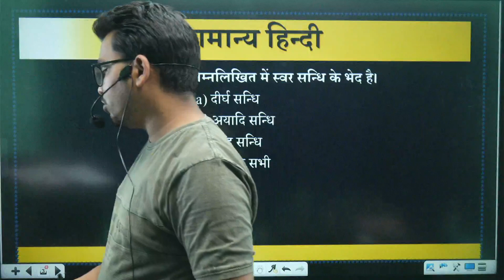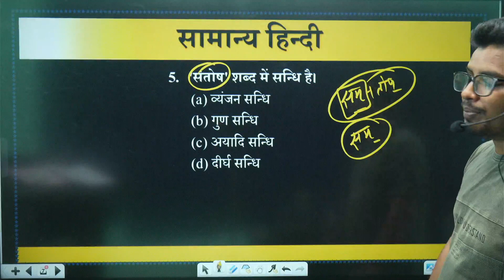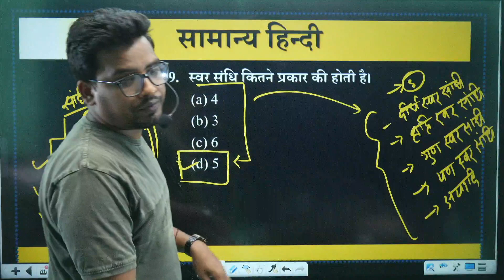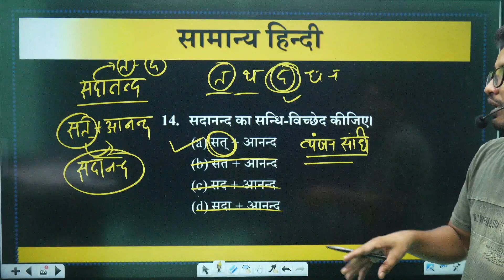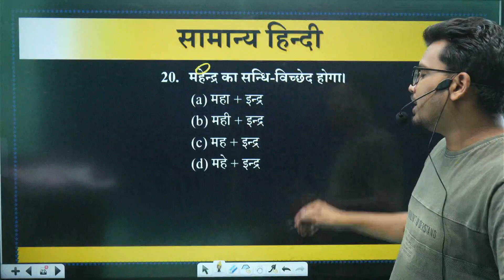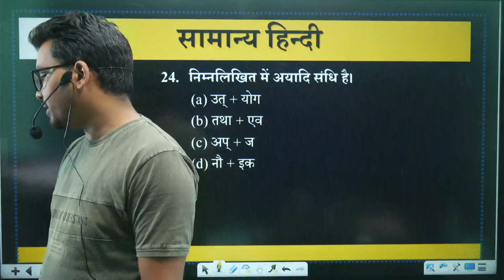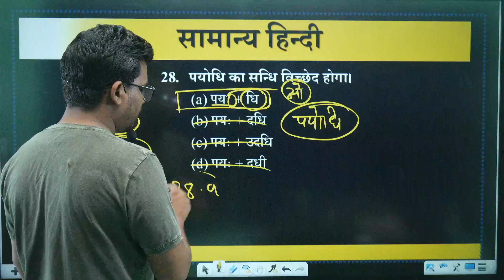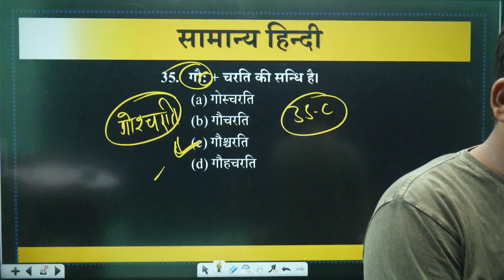UPP HINDI SANDHI PART 2